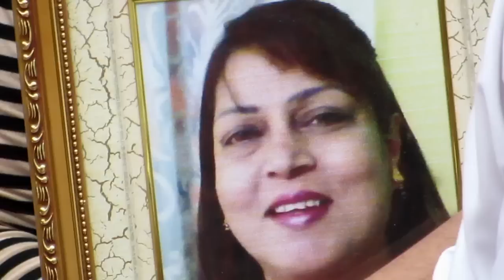Antonette de Calangute - Last journey